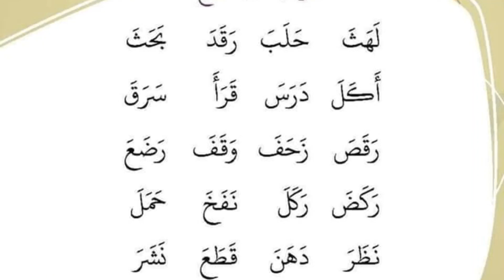تدريبات على الفتح الأفعال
تدريبات على الفتح
تعليم  الحروف بالفتح
تعليم حروف اللغه العربيه